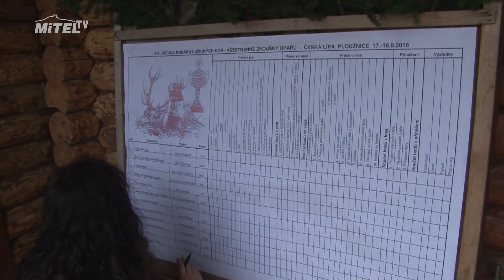XIX ročník Poháru Lužických hor